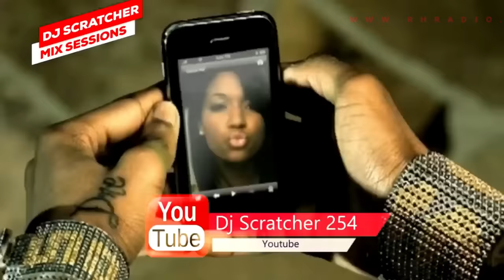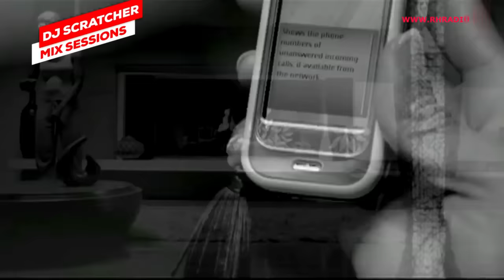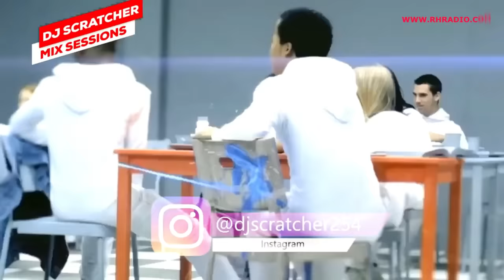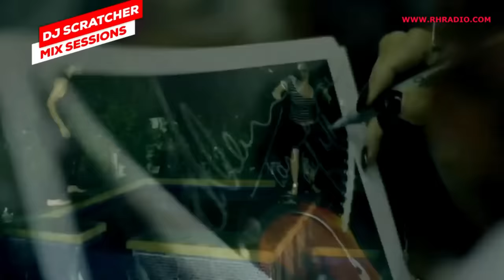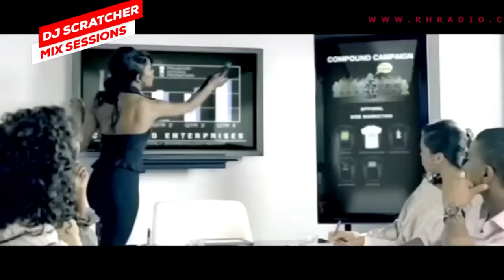BEST THROWBACK RnB VIDEO Mix & POP HITS,[RIHANNA,NEYO,BRUNO MARS,NELLY, Kelly. BY DJ SCRATCHER